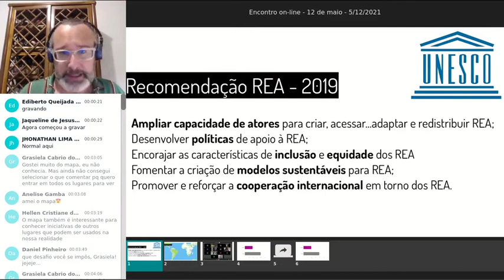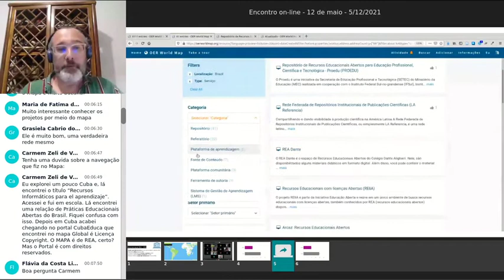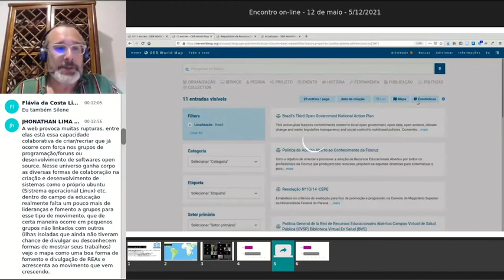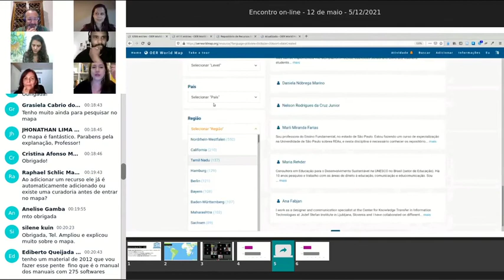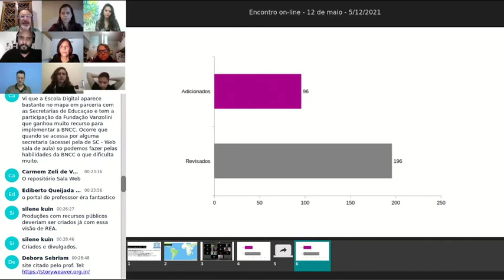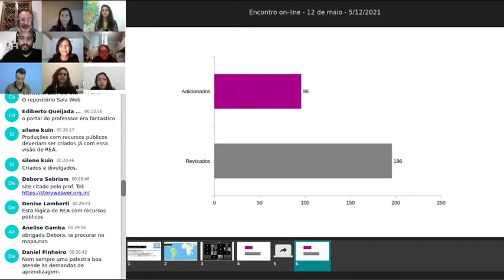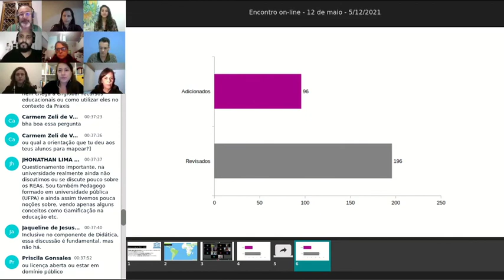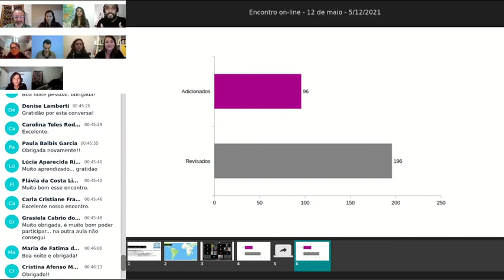Tel Amiel - curso Líder Educação Aberta 2 - Educação aberta em tempos de pandemia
Encontro ao vivo da turma 2 do curso Líder Educação Aberta com o professor Tel Amiel, coordenador da Cátedra UNESCO de EaD na Universidade de Brasília e colíder da Iniciativa Educação Aberta